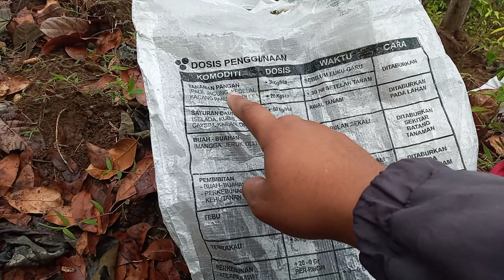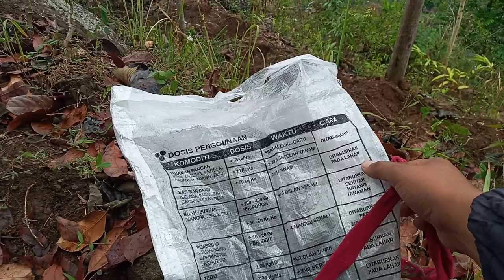Belajar Tanam Porang Di Lahan Pegunungan, Di Kismantoro Wonogiri, Video Bagian 1